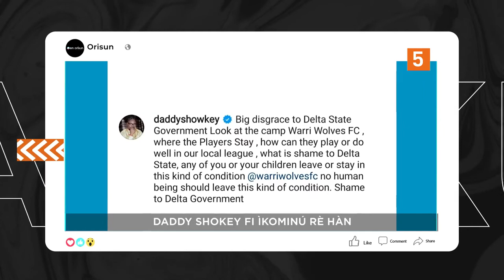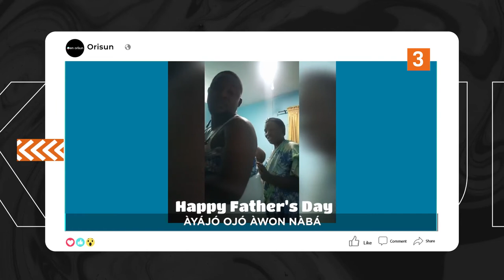DTT: AYINLA The Movie - Ifilole Sinima Tuntun